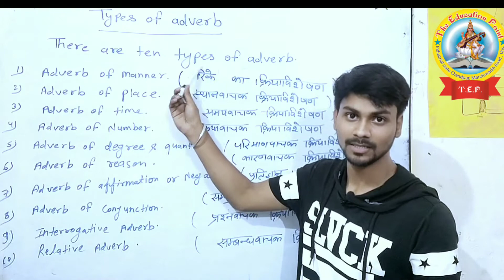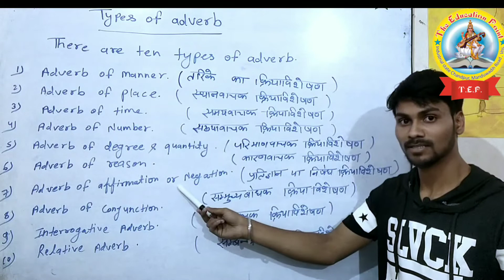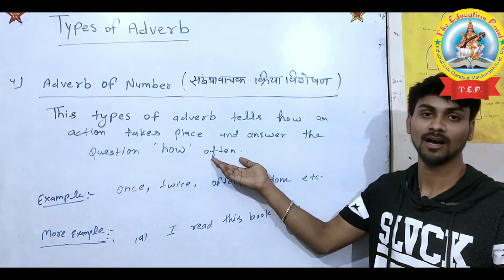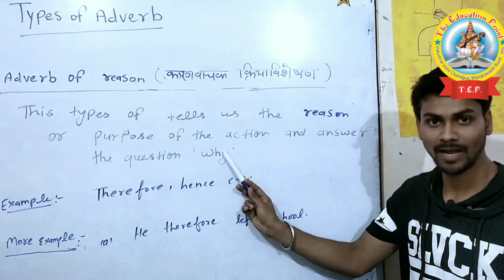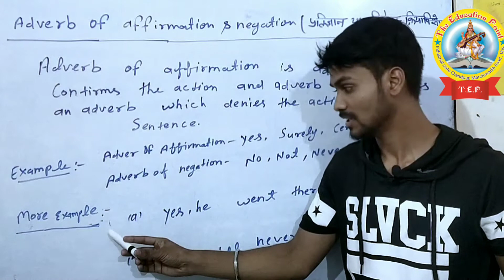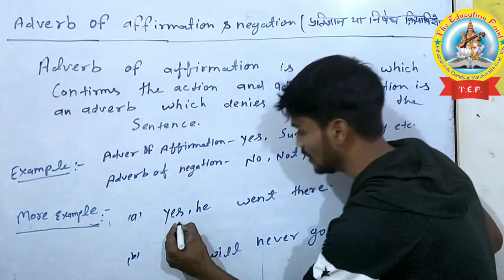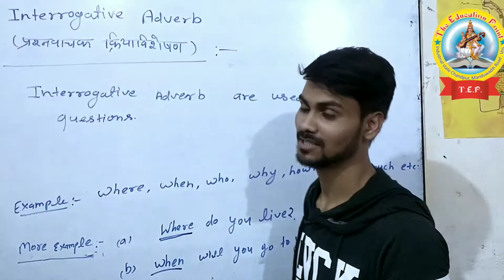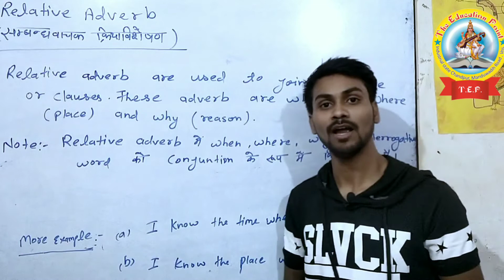Adverb and it's Types definition with example.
Hello my dear friend welcome to my youtube channel " The Education Point " All study material available on this channel. so i hope learn my topic simple way..thank you "The education point"